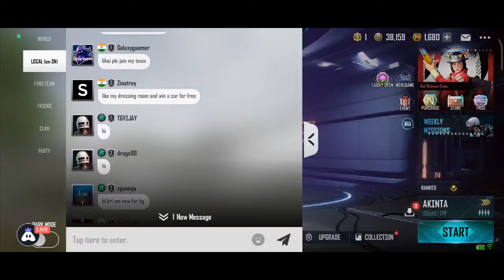Bengali NEW STATE Mobile : Playing Squad | Streaming with Turnip 2023 February 04 Part 02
Hey folks! Watch me play NEW STATE Mobile!

Today I am streaming newstatemobile. Other popular games:
PUBG Mobile
Garena Free Fire
Among Us
Call of Duty Mobile
Fall Guys
Fortnite
Roblox
Minecraft